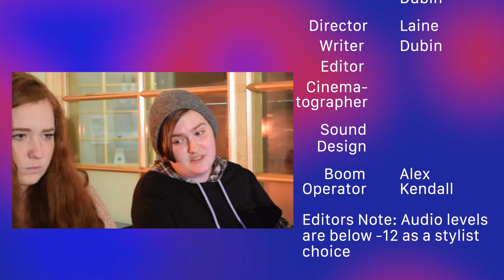Final Scene | Single Cam Production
Credits are at the end specifying my role in this project!